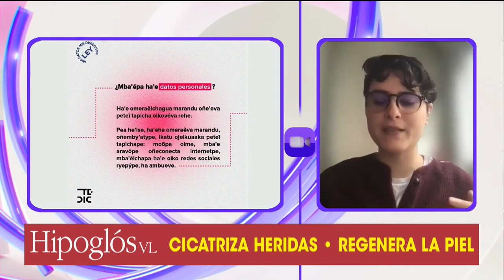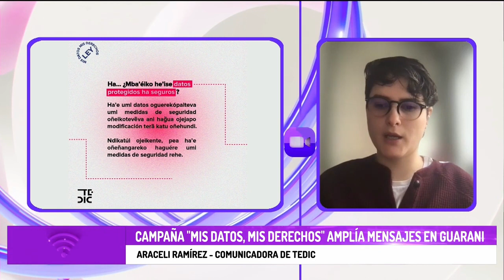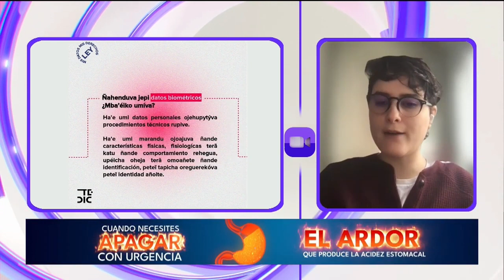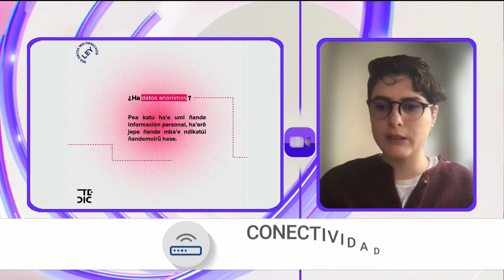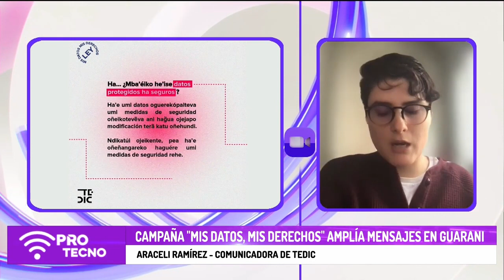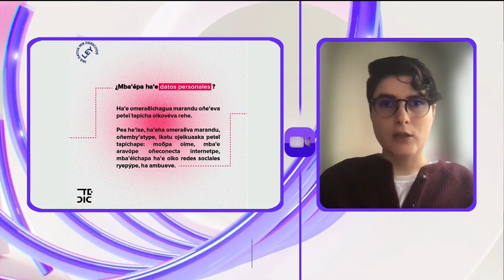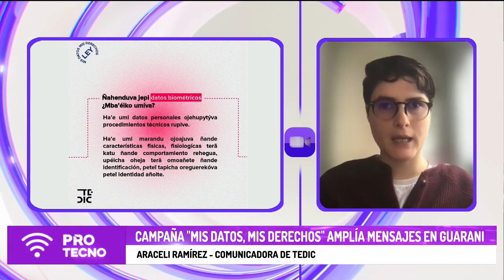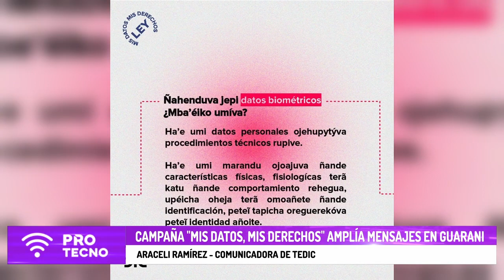Llevamos la campaña "Mis Datos, Mis Derechos" al idioma guaraní - PRO Tecno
Araceli Ramírez, comunicadora de TEDIC, habló en el programa PROTecno sobre la campaña que ampliamos al guaraní para acercar a más personas los recursos e informaciones que tenemos sobre la necesidad de una ley integral para proteger los datos personales en Paraguay.

Para esta campaña sumamos alianzas con OPAMA y FENAES, dos organizaciones que representan a sectores significativos de nuestra población —los estudiantes y las personas usuarias del transporte público—.